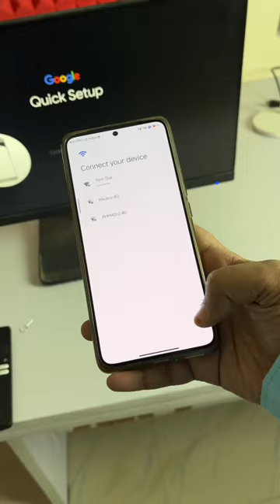Turned Monitor into Android Smart TV - Xiaomi TV Stick 4K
If you have old tv or any monitor, you can use it as your Smart Android TV with this gadget.

Xiaomi Smart TV 4K is a great option